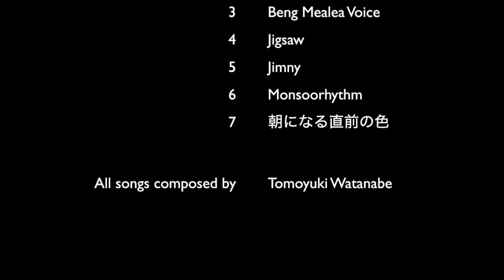『Metro Wilderness』2019.9.4発売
JAZZ KLAXON『Metro Wilderness』（JK-0002）
2019年9月4日発売
2,200円（税抜2,000円）

◎メンバー：
渡辺智幸(g)
関根恒太朗(as)
高井汐人(ts)
河原崎聡(ts)
菊池剛(key)
池宮ユンタ(perc)
小山田和正(ds)

◎作曲：渡辺智幸

◎収録曲：
1. Metro Wilderness
2. BAM CODE CITY
3. Beng Mealea Voice
4. Jigsaw
5. Jimny
6. Monsoorhythm
7. 朝になる直前の色

　マニラツアーの熱気を丸ごと詰め込んだJAZZ KLAXON、６年ぶり２作目となるフルアルバム。
　ファーストからの持ち味であるキャッチーで骨太なメロディーはそのままに、生粋のライブバンドならではのインタープレイはよりパワーアップ！！！

◆レコ発ツアー日程：
9/7（土）　渋谷 UNDER DEER Lounge
10/2（水） 池袋 Absolute Blue（東京鮮烈sess!on対バン）
10/14（月祝） 府中 JAZZ in FUCHU
11/2（土） 会津若松 太郎焼総本舗
　※当初告知の10/27から変更となりました。ビデオ映像内の日付は変更前のものとなります。ご注意ください。
11/5（火）池袋 Absolute Blue（対バン：HI5 from Austria）
11/30（土）昼　京都 十字屋三条本店インストア
11/30（土）夜　茨木 JK
12/28（土）宇都宮 Fellows